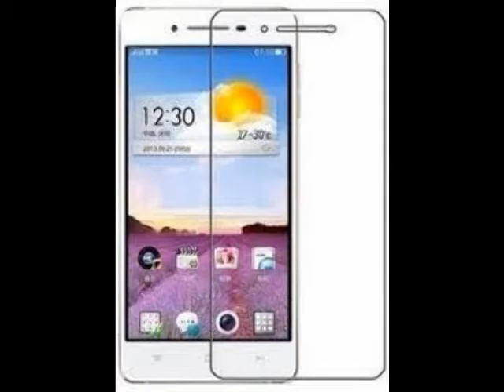oppo neo 7 unboxing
oppo mobile unboxing